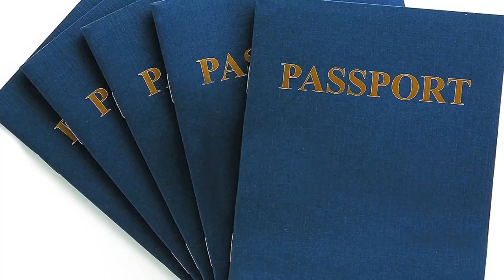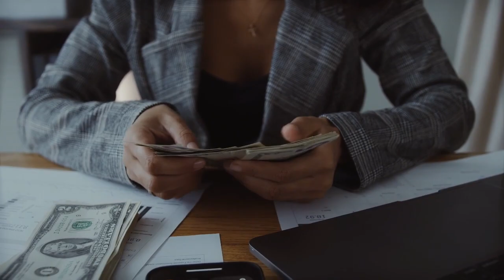Canada Visa even you have low Income Urdu_Hindi By Easy Visa With Kaiser Khan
Web: 5staraviation.pk